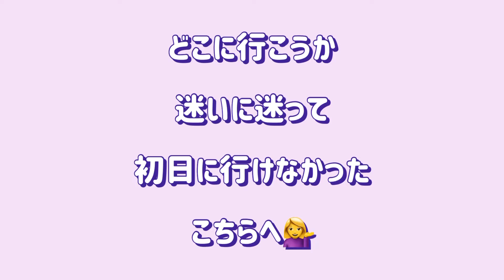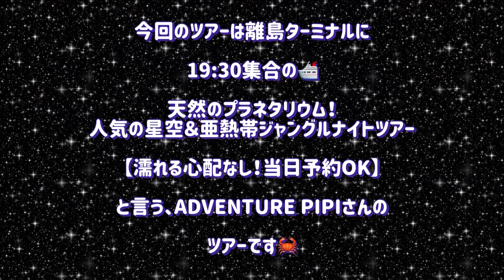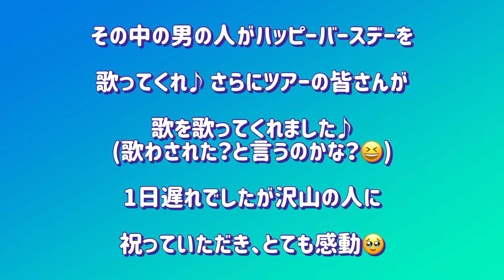即日ツアー予約してみた！☆亜熱帯ジャングルナイトツアー☆沖縄八重山B級グルメ！石垣島の旅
こんにちは😃
石垣島２日目の急遽予約して参加した、アドベンチャーピピさんの、天然のプラネタリウム！人気の星空＆亜熱帯ジャングルナイトツアーの様子と、沖縄、八重山限定グルメの動画です！
ナイトツアーのミステリー感と石垣島ならではの大自然を堪能した様子もお楽しみください♪

この動画が良かったな、面白かったなと思われたら
イイね👍と

Adventure PipiさんのURL